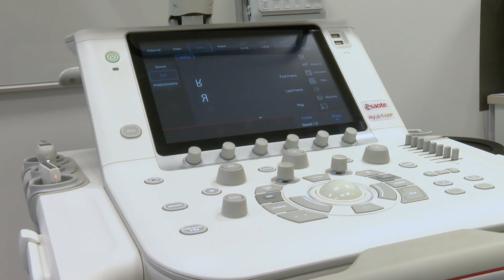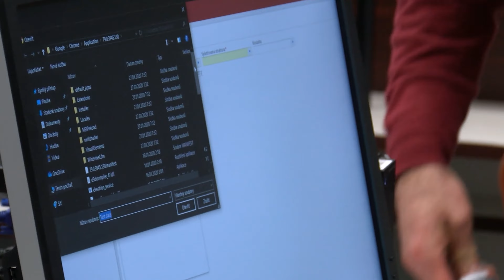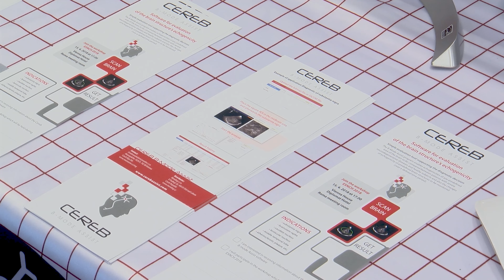Rozvoj diagnostiky mozku s podporou Centra česko-izraelských inovací a partnerství